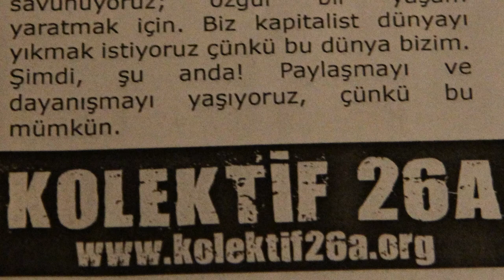Kolektif26A 1 Mayıs için sandviç hazırlıyor